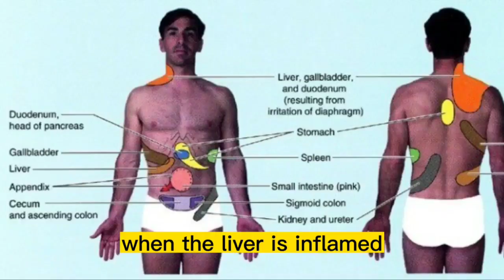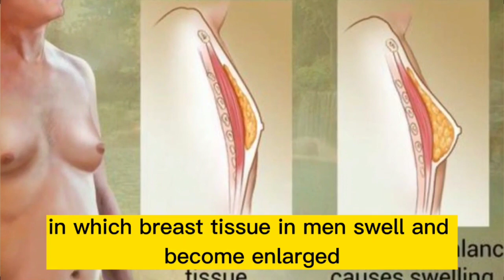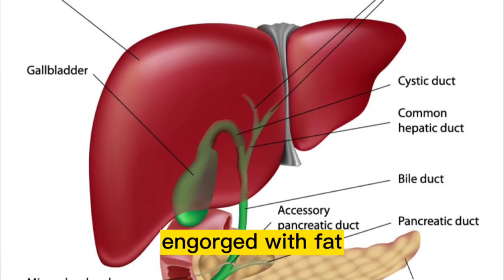STRANGE SYMPTOMS OF FATTY LIVER DISEASE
Here are three strange symptoms of a fatty liver to watch out for.  In this video,  I will discuss early fatty liver disease warning signs. These signs are very important to know because you can practically stop the disease's progression.

 Early detection of these fatty liver disease warning signs can allow for prompt medical intervention and lifestyle changes that can help slow or stop the progression of the disease.